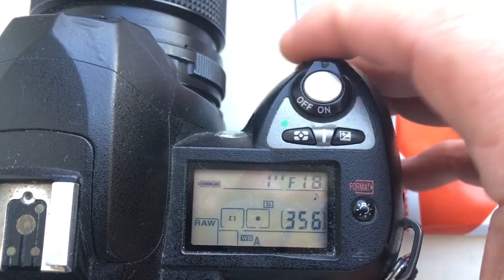Для Валерия Ш.